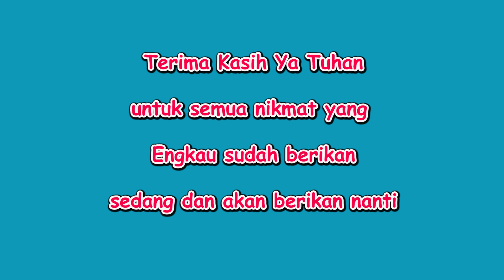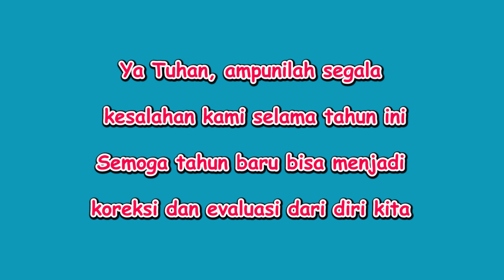Doa Tahun Baru 2022 | Ucapan dan Doa untuk Tahun Baru 2022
Ucapan dan Doa Spesial Tahun Baru 2022

Dibaca oleh : Amanda Adi Astuti